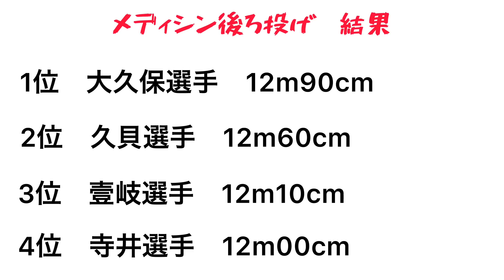【陸上／短距離】ユティック女子チームがコントロールテストで「飛距離対決！！」優勝者はまさかのあの人！？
立ち幅跳び、立ち五段跳び、メディシンボール投げ（前・後ろ）の本気勝負！
女子アスリートの本気をご覧ください^ ^

選手が着ているパーカーの購入サイトはこちら↓↓
※12月分の注文受付は終了しましたので、1月までお待ちください。

★ユティック陸上競技部サポーターズクラブ募集！
ユティックマガジンなど様々な特典がございます！

★ユティックが日本一になった動画↓
2018年全日本実業団4×100mリレー決勝
優勝：男子チーム

2019年全日本実業団　男子100m決勝
優勝：岩崎浩太郎

★メンバー
村田和哉
倉部勇哉
平野直人
岩崎浩太郎
久貝瞳
寺井美穂
大久保有梨
壹岐いちこ
※BGM、効果音